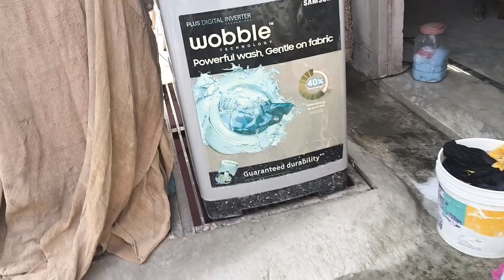🌈 सेव की सब्जी बनाई संडे वाले दिन इतना काम होने के बाद भी बच्चों की फरमाइश पूरी करनी पड़ती 🤗